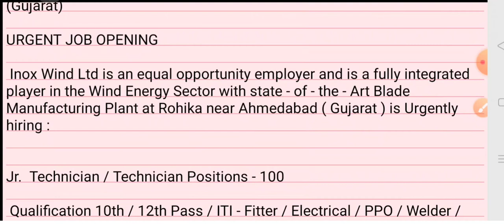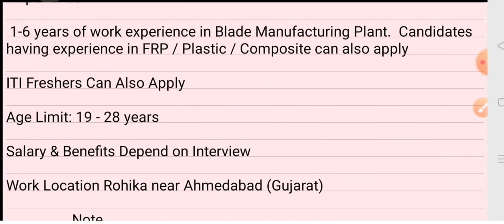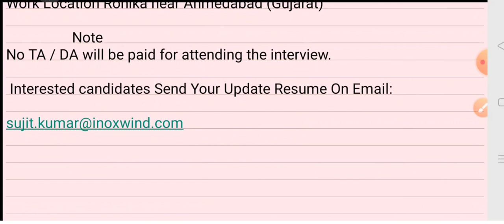Inox Wind Ltd Blade Manufacturing Company requirement 2021 | Job In Ahmedabad Gujarat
find rojgar